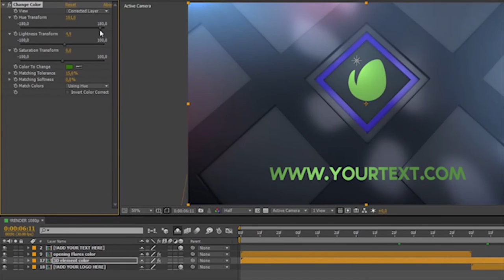Shiny Logo Reveal [AE Template]